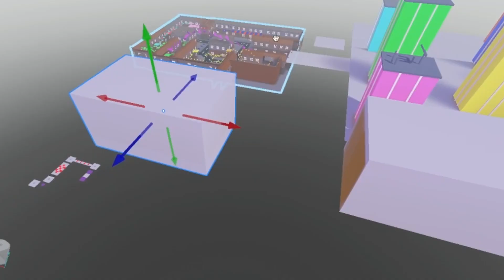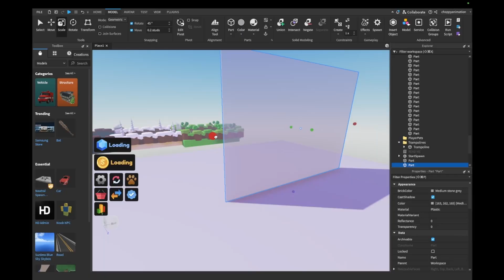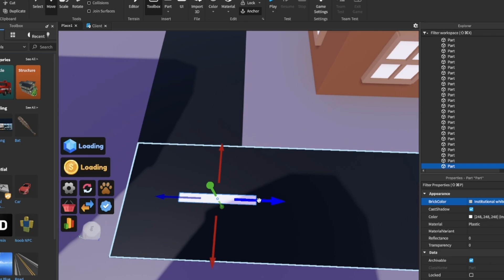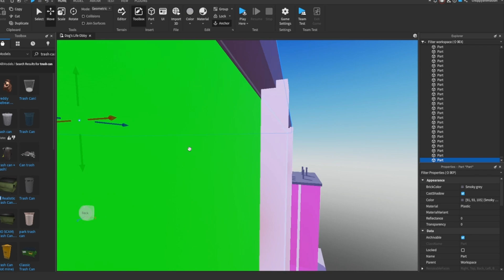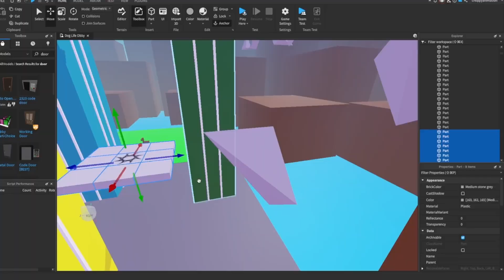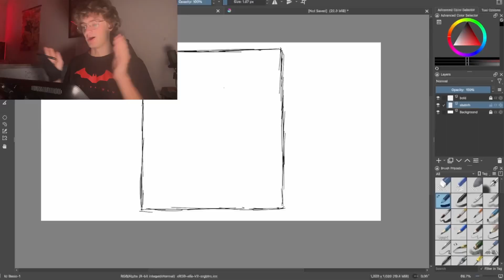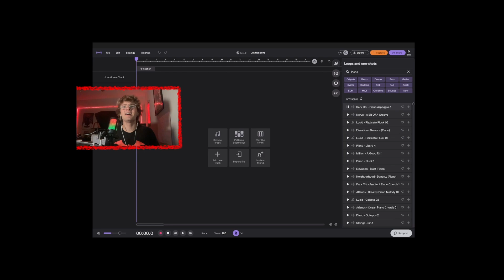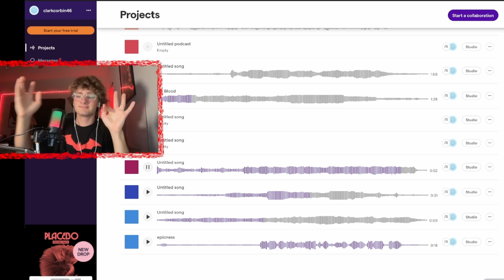48 HOURS To Make Roblox DOG Game!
In this video I made a game my DOG told me to make in only 2 days!
Any DONATIONS made on Dog Life Obby go directly to all my other projects and is super amazing!

@yerboimini  Thank you for inpiring this video!